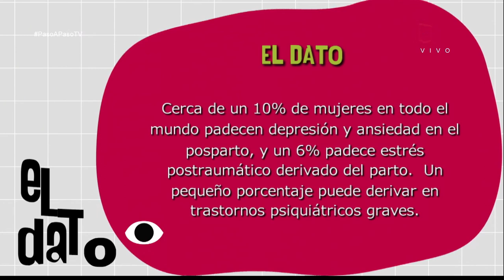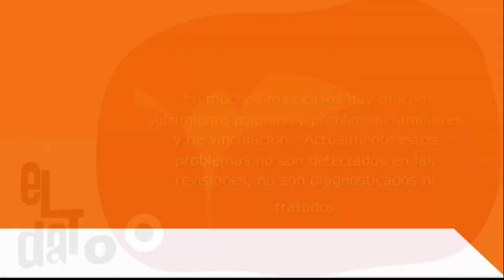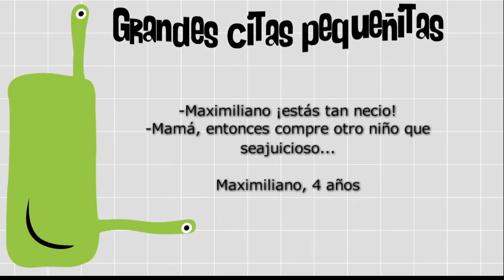Salud mental perinatal [Paso a paso tv] Telemedellín